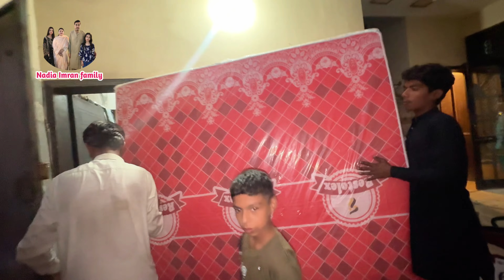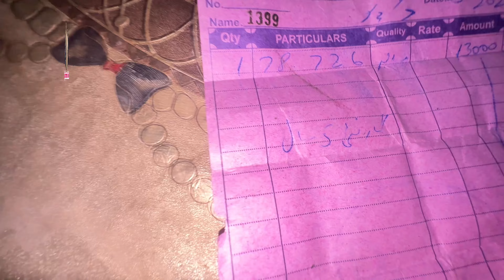Foam ki keemat ne humy heran kr dia | Nadia Imran Family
foam ke gadde all foam price epefoamsheet price sleepwell foam price feather foam price wholesale foam price bed foam price in pakistan mattress price in pakistan